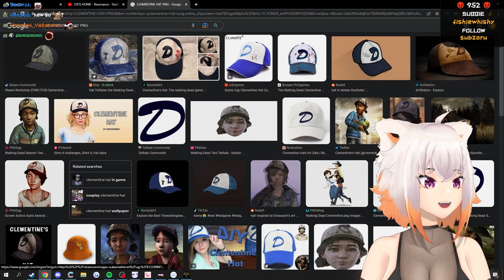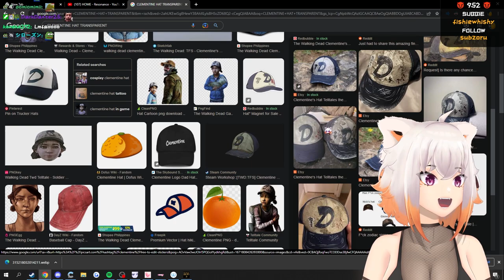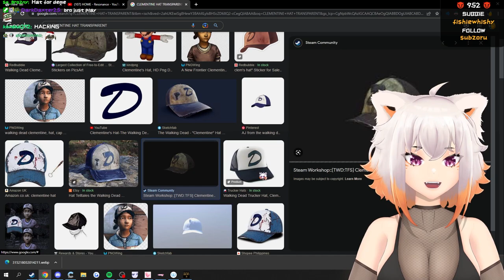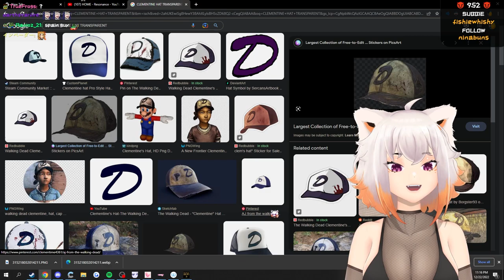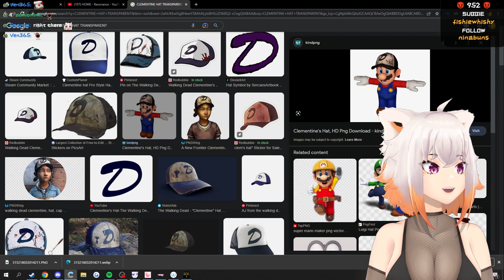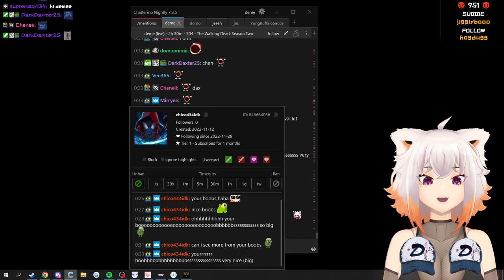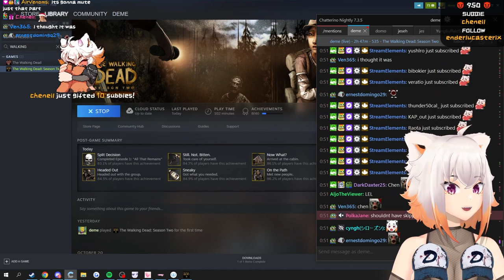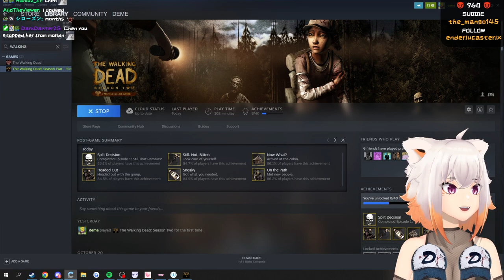deme plays The Walking Dead: Season Two | Ep #1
The Walking Dead: Season Two - Streamed on December 22, 2022